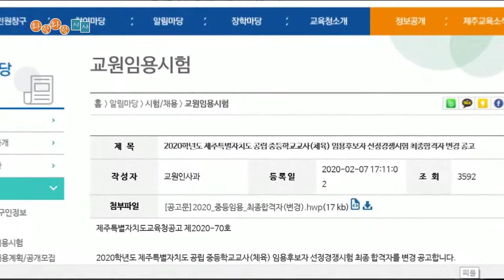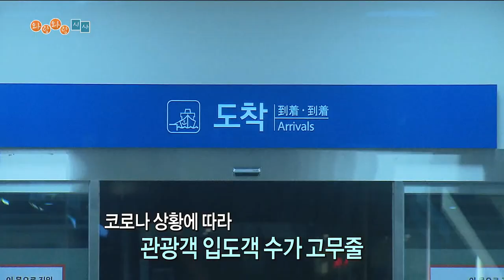[와랑와랑 시사] 2020 와랑와랑 시사 한 해의 정리